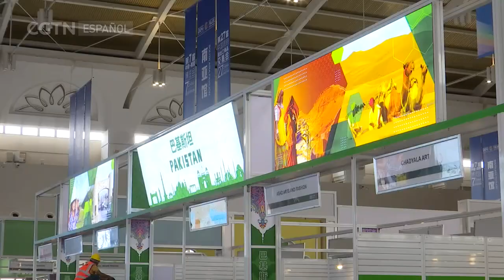Arranca la VII Exposición China-Sur de Asia en Yunnan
Kunming, la capital de la provincia suroccidental de Yunnan, acoge desde el 16 de agosto la VII Exposición China-Sur de Asia. Este año contará con más de 30.000 expositores, representantes e invitados de 85 países y regiones, así como de organizaciones internacionales, quienes participarán en actividades en línea y presenciales durante el evento de cinco días.